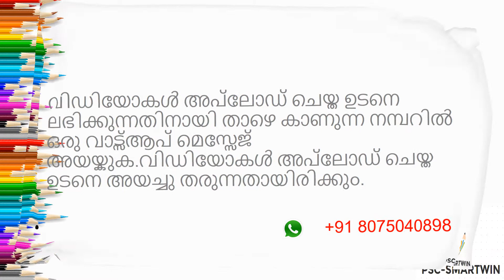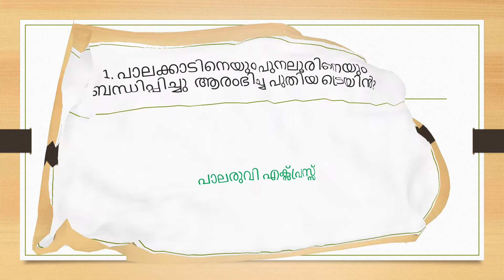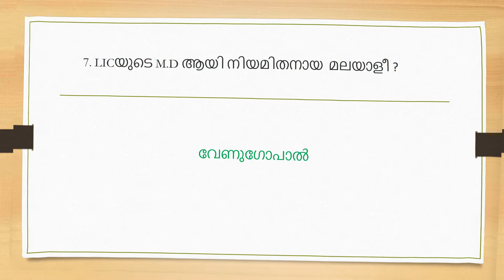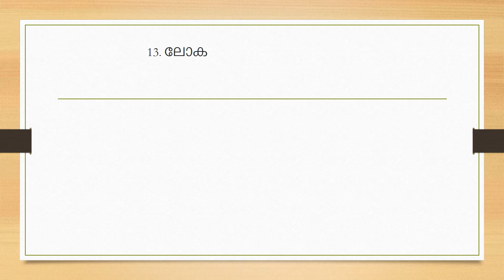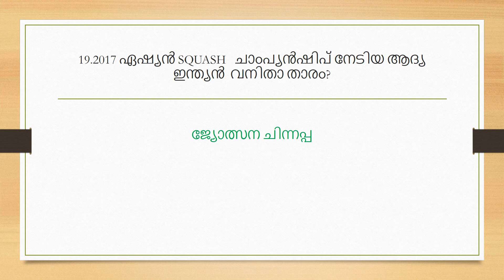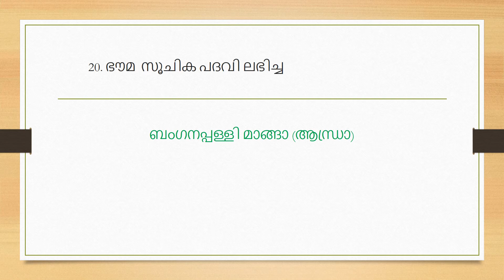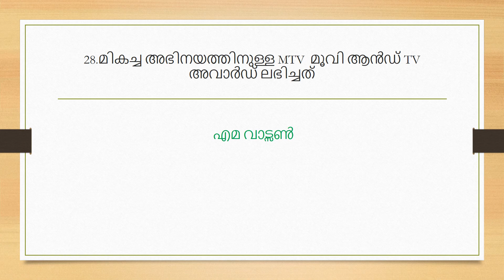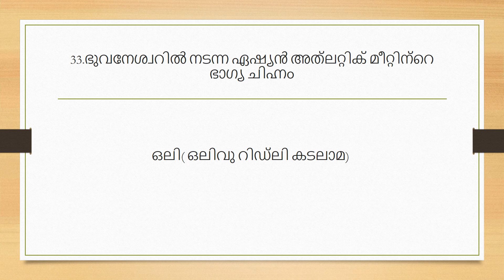Current Affairs-MAY-2017 for Kerala PSC